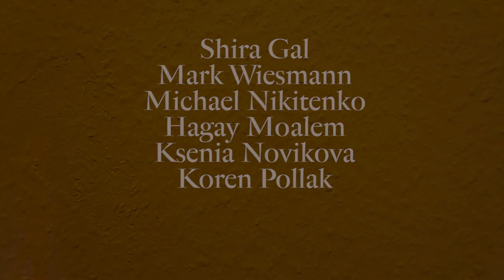CROSSROAD OF THE TIME